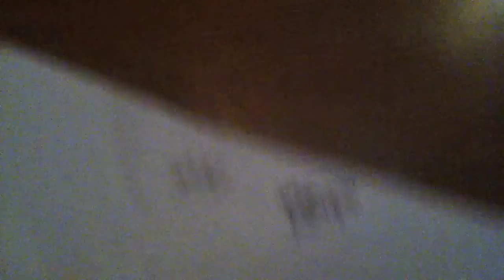Slenderman & Wuigi Ep4